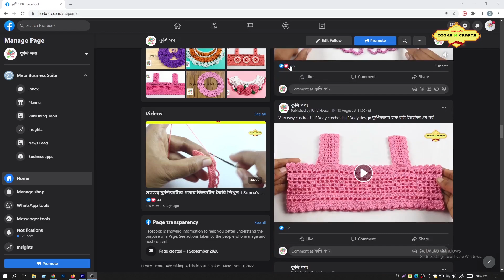ভাইরাল হওয়া কুশিকাটার তিনকোনা শাল // Crochet shawl triangle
সঠিক মাপ সহ কুশিকাটার শাল বানানোর সবচেয়ে সহজ টিউটোরিয়াল /Crochet Shawl /কুশিকাটার শাল তৈরি